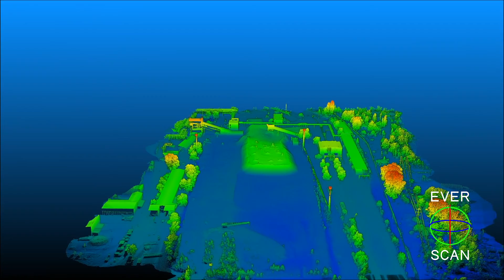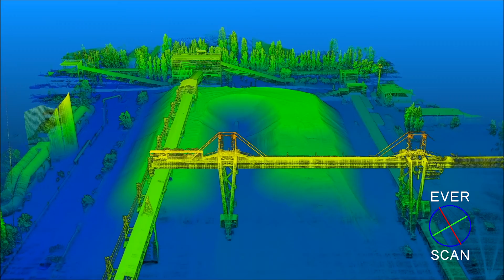Dobrotvorskaya TPP: Processed Point Cloud + DTM and more...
👋 Hello everyone, want to share a short video on one coal stockpile surveys, here is the link for more details on the case:

🤓 The size of the survey was up to 20 hectares. We succeeded in acquiring 50-200 points per square meter/ground data under canopy 10-30. 🤓

The biggest advantage for us in this project was the speed of gathering and analyzing data, LiDAR rocks! Don't you agree? 🙌